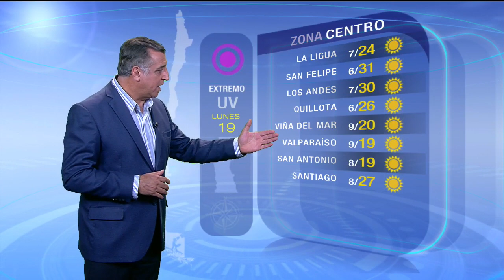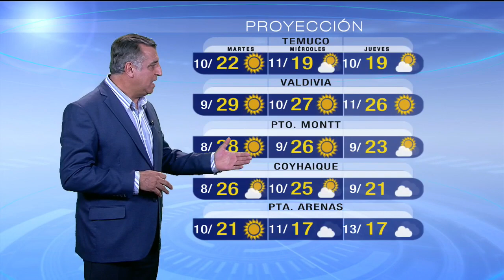TV Tiempo | Pronóstico para este lunes 19 de marzo | Buenos días a todos